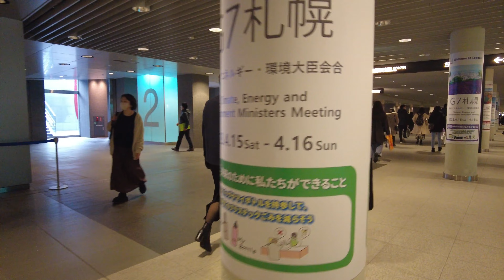【日本歩/4K Japan(Sapporo City, Hokkaido) Walk】札幌市の地下街を散歩01 (2023/01/28)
冬の札幌市内を散歩しました。

▽カメラ(camera) : DJI Osmo Pocket2